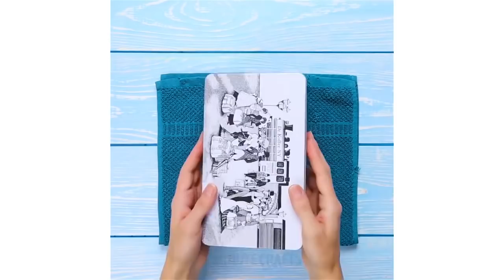9 MANEIRAS INCRÍVEIS DE GUARDAR SUAS JÓIAS